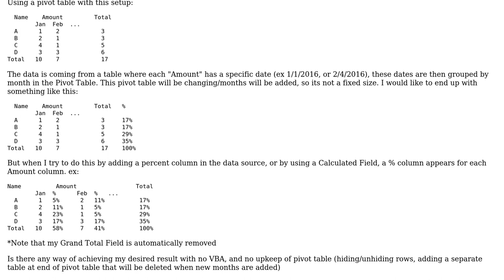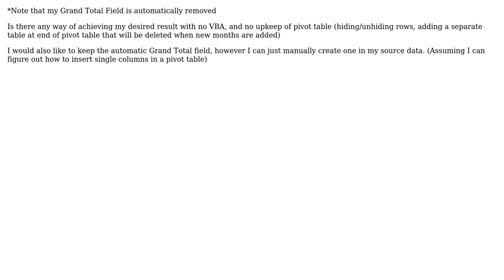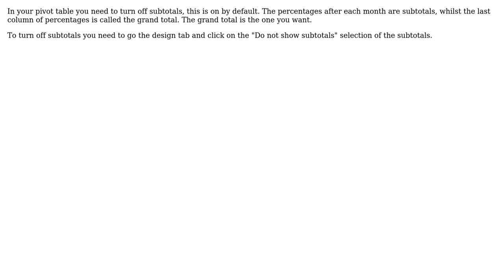Excel Pivot Table: Adding single column in grouped pivot table (2 Solutions!!)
Excel Pivot Table: Adding single column in grouped pivot table

With thanks & praise to God, and with thanks to the many people who have made this project possible! | Content (except music & images) licensed under CC BY-SA | Music | Images & others | With thanks to user virtualdvid user hinton888 user CDO and the Stack Exchange Network Trademarks are property of their respective owners. You are responsible for your own actions.